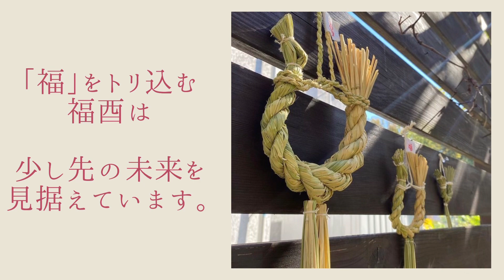福を取り込む【福酉】誕生の様子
アミアミドリさんの
福酉が誕生する様子

以下は、アミアミドリさんからの引用

酉は昔から「神の使い」として、
大切にされてきました。

【福を取り込む】という意味合いから、
沢山の「福」が飛んで来ますように
願いを込めています。

「身近にあるもので暮らしを整える」
豊かさとは、そんな些細なところにあるのかもしれません。

アミアミドリの作品は、
一粒の種が、
「土」「水」「風」「太陽」「月」「星々」からの
エネルギーをいただき、
鳥や虫の歌を聞き育った稲藁でできています。
豊かに育った自然素材から
手作りしたもので暮らしを満たしていただけたら
嬉しいです。

アミアミドリさんのInstagram